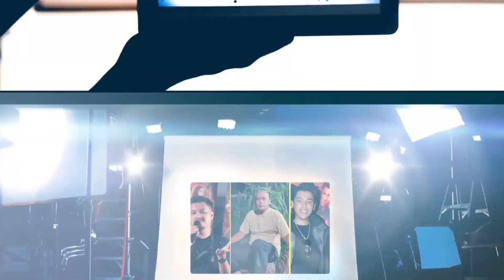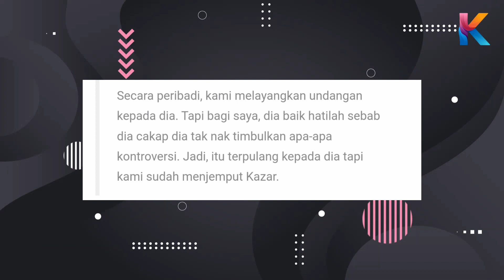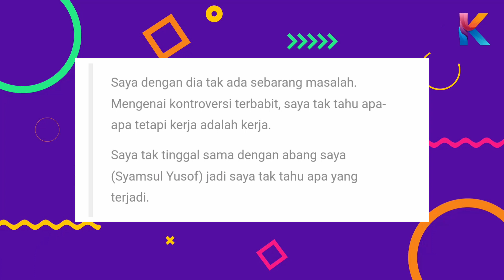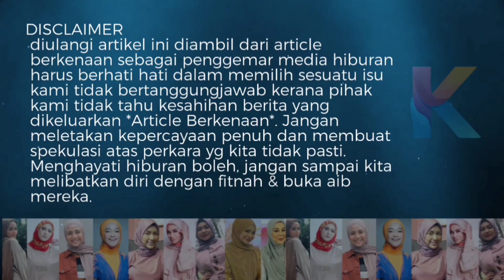Kata dua Adik Syamsul Yusof pada Kazar mengejutkan, Ira mengahwini abangnya??